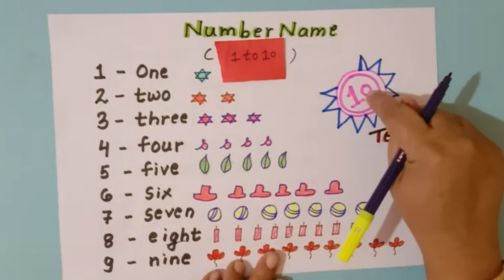Number Name (one to ten)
brief explanation of Number names by Ragini Gurav
- Class 1
- Chapter number name

Topics covered
- number name